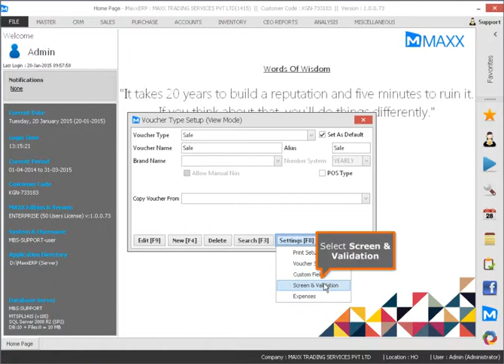063 How to enable product wise and bill wise discount